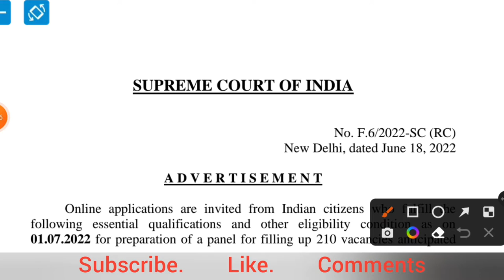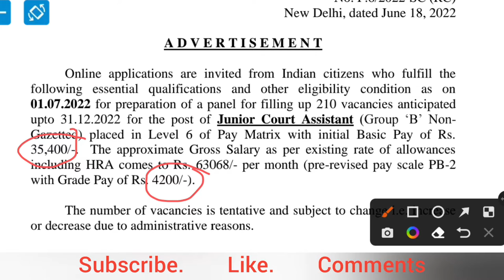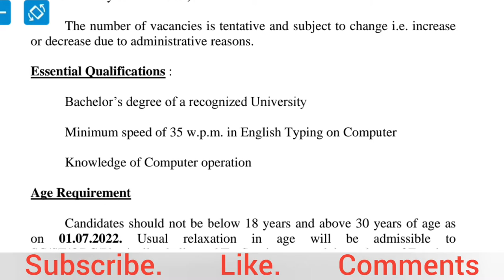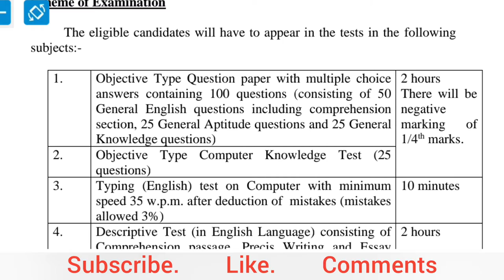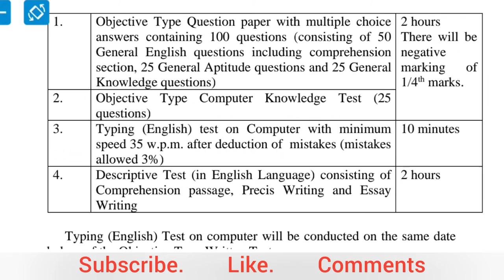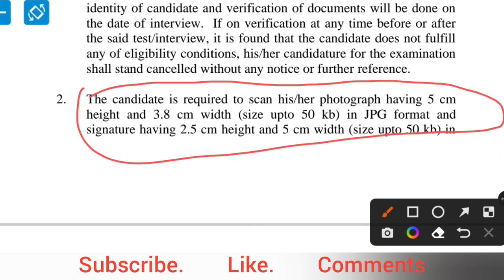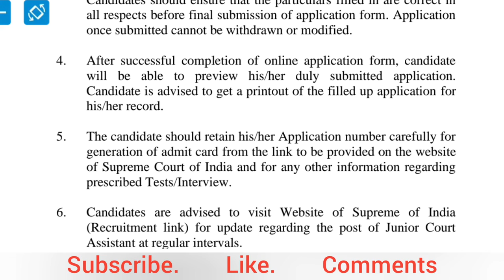Junior court assistant recruitment 2022||Supreme court recruitment 2022||supreme court vacancy 2022